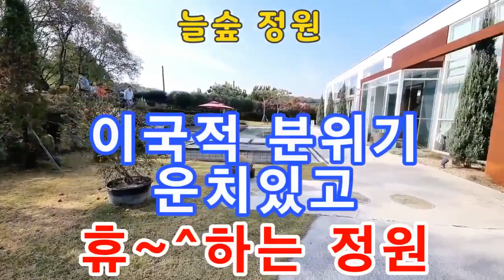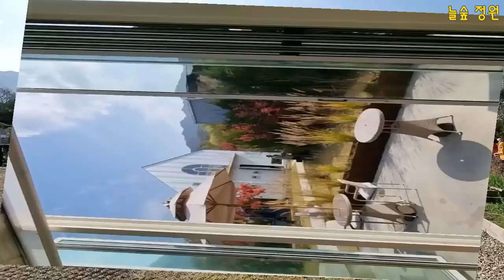마침내 공개한 이국적인 분위기 운치있는 정원, 늘숲정원, 정원 카페, 카페 정원, 김제 여행, 늘숲카페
[한국의 정원] # 135, 전북 김제시, 늘숲정원